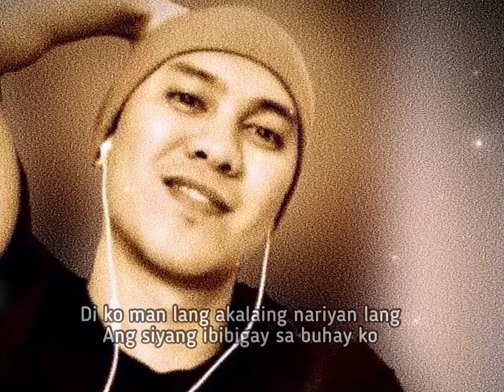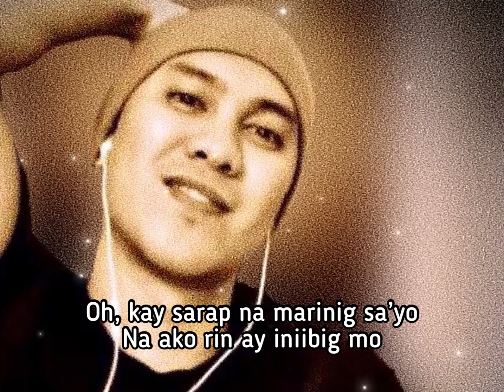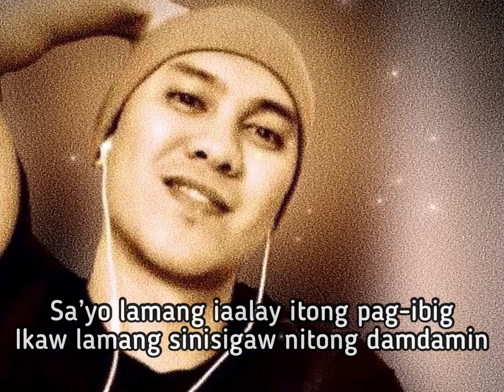Ikaw Lamang by 𝚁𝚘𝚓 𝙵𝚊𝚓𝚊𝚛𝚍𝚘 | Instrumental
‘Ikaw Lamang’, Music & Lyrics by Roj Fajardo and Music Arrangement by Elmer Blancaflor.

Watch out for further announcements!

for more updates.